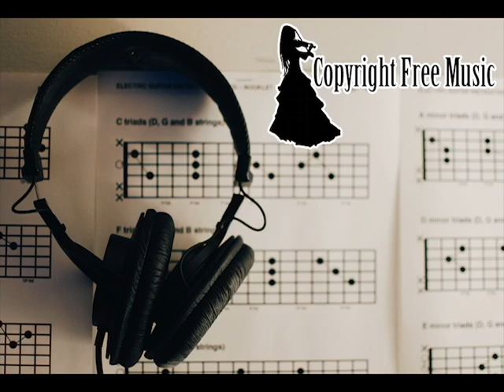Sound Off Alert March ll United States Marine Band ll Copyright Free Music for YouTube